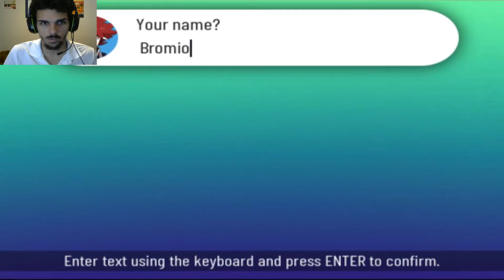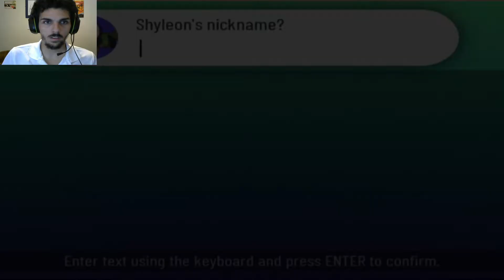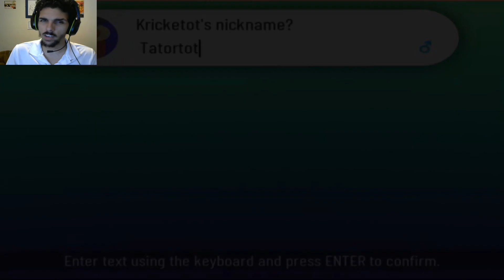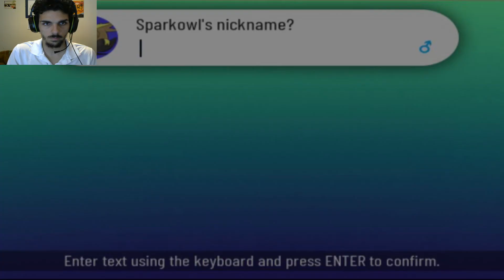A new type Of POKEMON GAME!? : POKEMON XENOVERSE